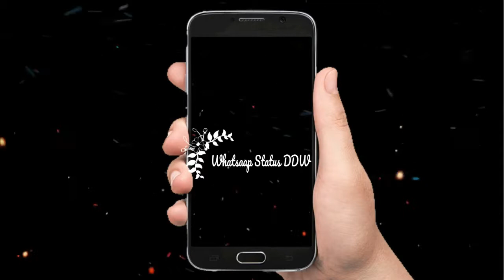Bad girls Hot Sexy Bad Girl attitude Hollywood status whatsapp Girls Attitude Status DDW 2019